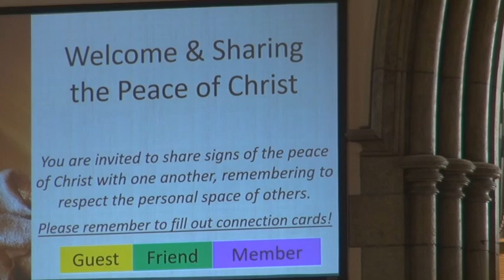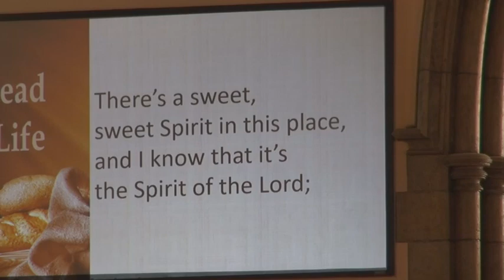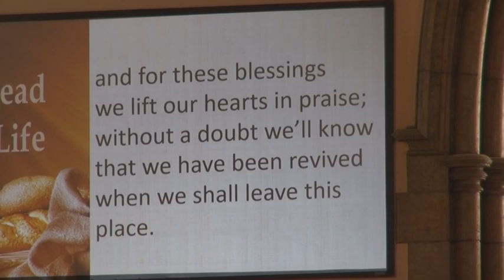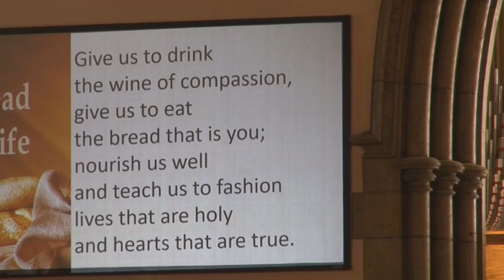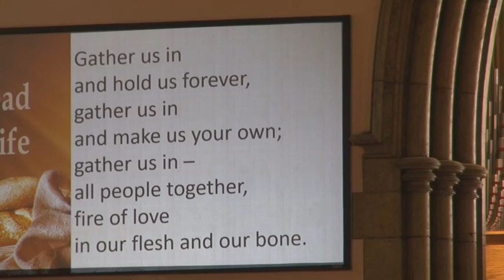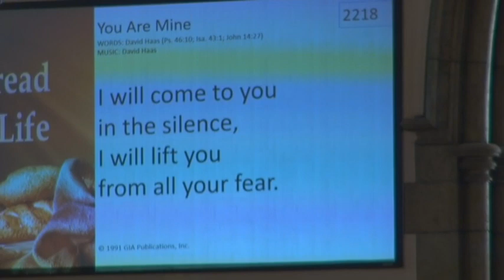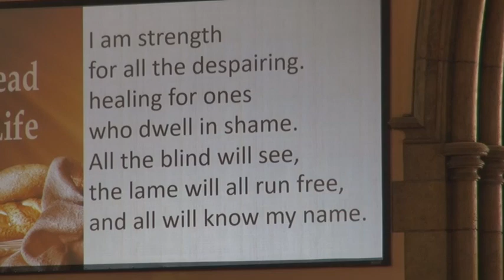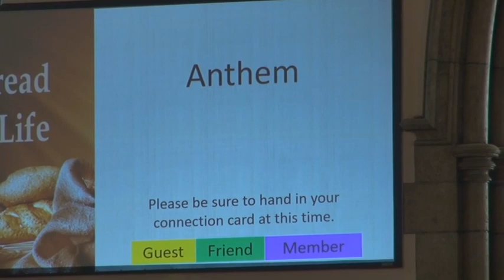Church Service 2018 07 29